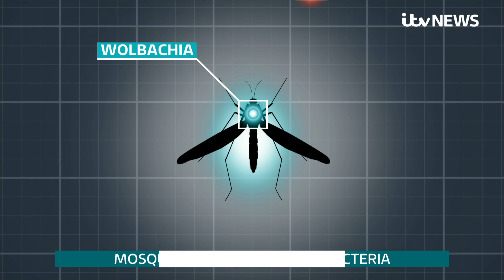Have we found the solution to dengue fever? Cases cut by 77% in groundbreaking trial | ITV News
Dengue fever cases have been cut by 77% and hospitalisations by 86% in a trial which has marked a "major step forward" in tackling, what the World Health Organization (WHO) has described as, one of the top 10 threats to global health.